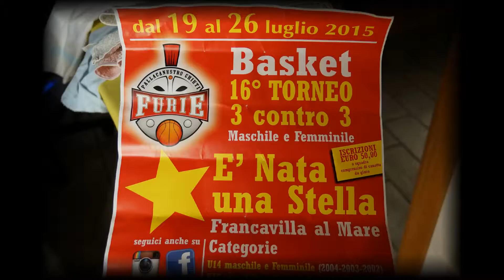Torneo di Basket, E' nata una stella, 2015.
Partita di basket under 14, tra NBA e Village People. Gara valevole per il Torneo di Basket "E' Nata una Stella", organizzato  presso lo stabilimento balneare E' Nata una Stella di Francavilla al mare, Chieti.